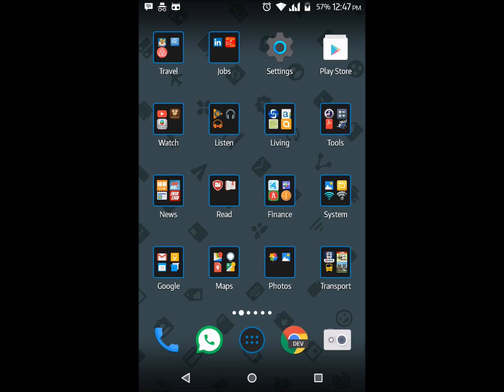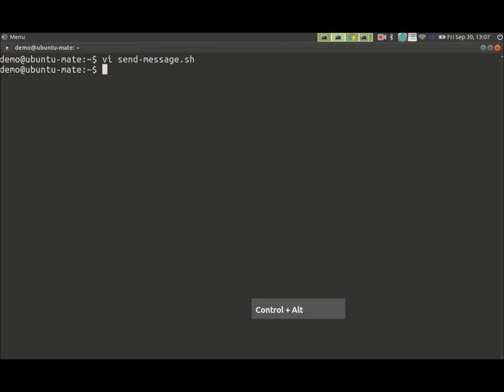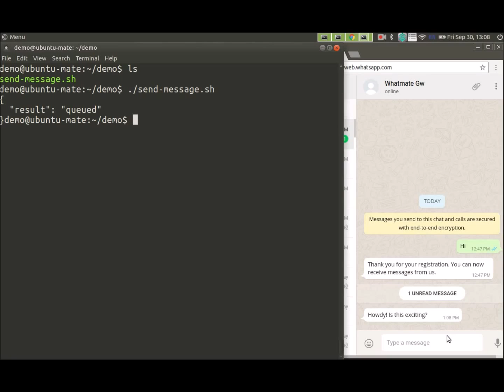Demo: Sending WhatsApp message from your application (Outdated)